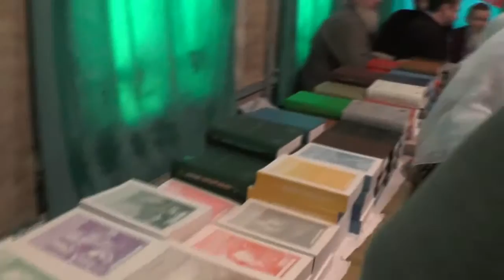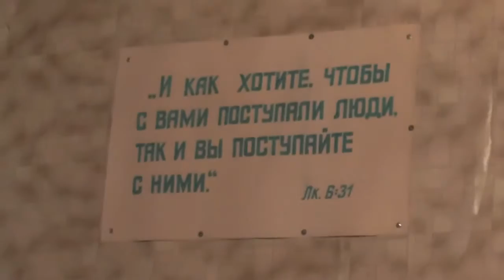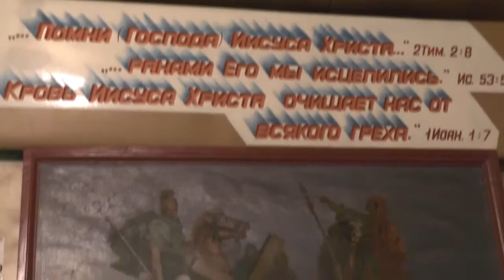Рождество Христово. 07.01. 2016. В трапезной завтрак - розговенье.